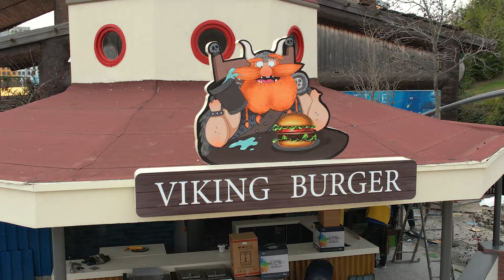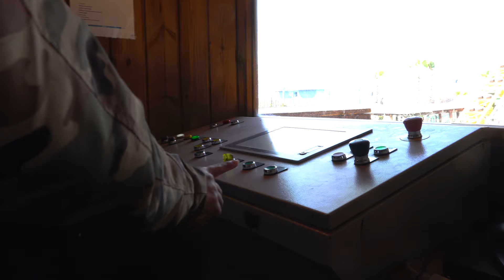Vialand Tema Park Bakım Süreci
Vialand Tema Park olarak verdiğimiz bakım arası boyunca; "Sizlere daha iyi hizmet verebilmek adına neler yaptık?" sorusunun cevabı bu videoda.
Keyifli Seyirler...